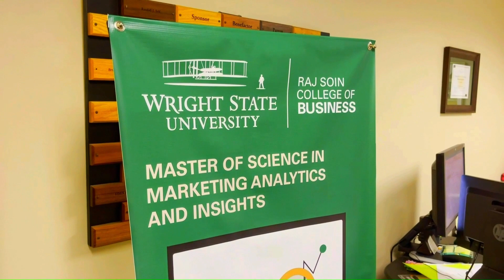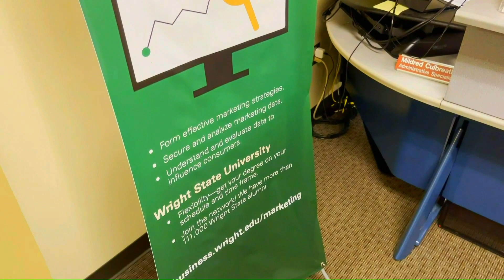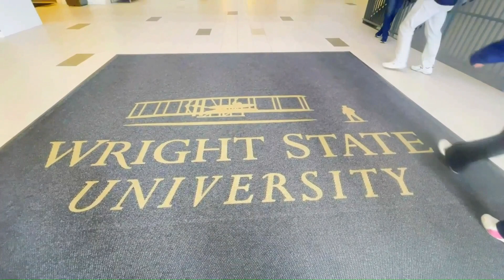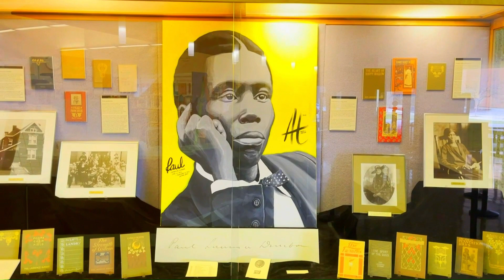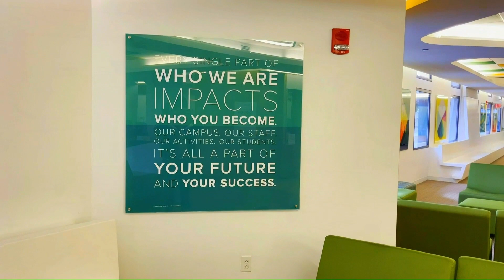Study in USA || Master's in Marketing Analytics and Insights || Wright State University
This video is for our project work at Wright state university.

Marketing Analytics and Insights is one of the most important programs in today’s world. It will give students the opportunity to develop a powerful core in marketing strategy, marketing analysis, and many more. Also, it will provide some prime features and skills for evaluating marketing data. It is a STEM education certificate program. Students who choose to pursue a degree in a STEM field have a significant advantage. In Addition, It offers international students three years of Optional Practical Training (OPT), including one year of initial OPT and two years of STEM OPT. OPT is basically designed to provide students with practical work experience in their chosen field, which can enhance their skills and make them more competitive in the job market. Besides, Marketing Analytics and Insights, MS Program is accredited by AACSB International stand for (the Association to Advance Collegiate Schools of Business). Data Analysis, Digital Marketing, Data Visualization, Market Research, Problem Solving skills, and many more are available in this program. This program will prepare the students to work with businesses and can also do respective jobs in a variety of industries such as public sector, technical sector, private sector, and so on.